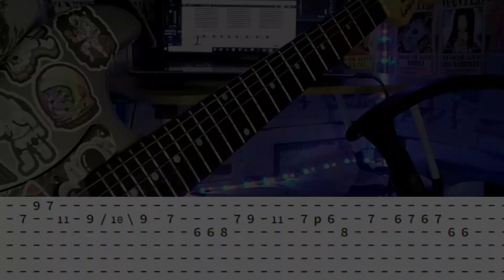Tadhana | ©Up Dharma Down |【Guitar Cover】with TABS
Hey Guys!!! I hope you like and Enjoy this video , If you enjoy please LIKE, COMMENT and SUBSCRIBE!!! for more Bass covers, Band Covers, Guitar Covers, Drum Covers, Vlogs and Bass & Guitar tutorials/lessons. Thankyou and God Bless us all.

Gear:
Knight Stratocaster
Mastered in Bandlab
Daddario Strings (.10)
Samsung Galaxy Tab(Camera)